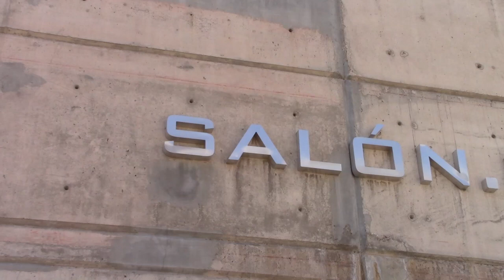Celebra Acción Nacional Encuentro Estatal de Mujeres Panistas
Aguascalientes, Ags. 18 marzo 2023.- El Comité Directivo Estatal del Partido Acción Nacional en Aguascalientes, a través de las Secretaría de Promoción Política de la Mujer, celebró el Primer Encuentro Estatal de Mujeres Panistas, con la presencia de destacadas mujeres con importante trayectoria en el partido, como la gobernadora de Aguascalientes, Tere Jiménez; la senadora Lilly Téllez; la vicepresidenta de la Cámara de Diputados y diputada federal por Zacatecas Noemí Berenice Luna;  la Secretaria de Promoción Política de la Mujer del Comité Ejecutivo Nacional del PAN, Laura Esquivel;  titulares de los Comités Directivos Estatales de Jalisco y  Zacatecas, Diana González Martín y Verónica Alamillo Ortiz respectivamente;  y poco más de 700 mujeres militantes que se dieron cita en el evento.
Luego del encuentro que sostuvieron con los medios de comunicación, el presidente del partido en el estado, Javier Luévano Núñez, reconoció durante la apertura y bienvenida de este encuentro, que con el paso y el actuar de las mujeres en la historia  “ahora sabemos, muchas generaciones después dos cosas fundamentales: una, que la lucha de las mujeres es real, que sí la palpamos; que nuestras vidas sí mejoran cuando las mujeres están en política. La segunda es que jamás hay que rendirse: cada generación debe aportar algo a la causa, todo lo que hagamos quizás sea poco, pero lo que no hagamos, lo van a resentir fuerte nuestras hijas, nietas y bisnietas”, por lo que dijo, toca acompañarlas, hasta donde las mujeres lo permitan.

La Secretaria de Promoción Política de la Mujer del Comité Ejecutivo Nacional del PAN, Laura Esquivel, señaló que  las mujeres está haciendo historia, “somos las que vamos a poner el orden en la casa” abundando que  Tere Jiménez, gobernadora de Aguascalientes es motivo de orgullo para el partido, siendo siempre una de las mujeres  mejor calificadas del país en su trayectoria política. “En el Comité Ejecutivo Nacional estamos orgullosos de Aguascalientes, porque aquí se están haciendo bien las cosas”.

Gobernadora Tere Jiménez

En su intervención y ponencia, la gobernadora Tere Jiménez destacó que todas las mujeres poseen habilidades diferentes, determinación y fuerza, por lo que “hay que darnos valor, demostrando con trabajo y con hechos, que somos indispensables en cada lugar”, al tiempo que destacó que hoy las mujeres toman decisiones importantes en el ámbito de la política, en lo público y lo privado.
La mandataria estatal, señaló que hoy las mujeres contamos con más derechos, por lo que hay que conocerlos y aplicarlos, además de invitar a las presentes a ser resilientes y solidarias en todo momento para avanzar  juntas como un solo equipo, en una real igualdad porque sin esta, no existe la verdadera democracia.
Tere Jiménez, reconoció al PAN, como el mejor partido, el mismo que le dio la oportunidad para gobernar y que da la oportunidad a todas las mujeres, con programas que las benefician como las estancias infantiles y otros tantos que son la base para el impulso y progreso para ellas, ya que en muchos de los casos también son jefas de familia, finalizando su ponencia con la felicitación para todas por su pasión y entrega en todo momento y lugar.

Senadora Lilly Téllez

Por su parte, la senadora Lilly Téllez, hizo hincapié en el rumbo equivocado por el que el titular del Ejecutivo Federal ha llevado al país, además de hacer referencia que el empoderamiento de las mujeres “viene de dentro de nosotras, no de afuera.  Nosotras le damos nombre a la silla donde nos pongan; tenemos que poner sobre la mesa la palabra honorabilidad, y somos las mujeres del PAN, a las que México necesita para corregir el rumbo del país”.
La senadora, abundó sobre el clima de violencia que aterroriza a las mujeres, pensando en si sus hijos van a llegar salvos a sus hogares, sufriendo esta situación por el presidente que ha hecho uso como nadie de los pobres a los que prometió salvar, desviando recursos a proyectos fallidos.  “Es momento de usar la fuerza de la palabra y de la razón para transmitir conocimientos, movernos y actuar con congruencia.  Momento de hacer que pare la impunidad en un país sin ley”.
Puntualizó que su salida del partido por el que llegó a la senaduría, respondió a una lección de dignidad, harta de ver cómo se destrozaba al país, reconociendo su error y la importancia de corregirlo, así como reconocer en el PAN a la real oposición, la preparación y la experiencia para gobernar, además de subrayar que “hacer lo correcto, nunca falla”.